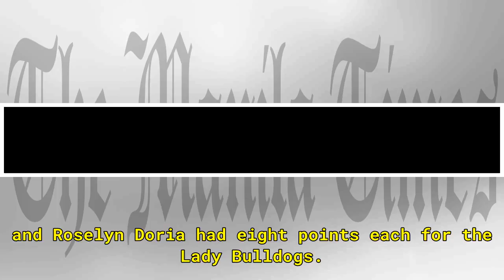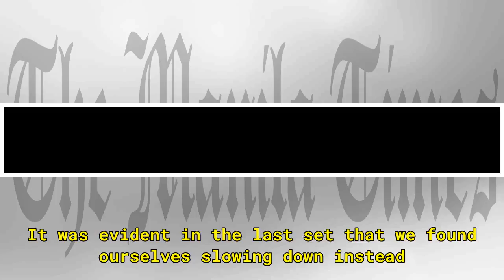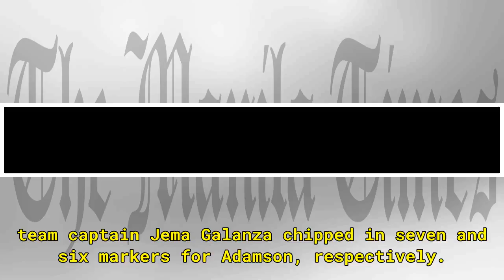NU scores twin victories in UAAP volley opener